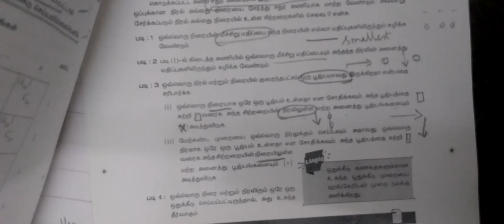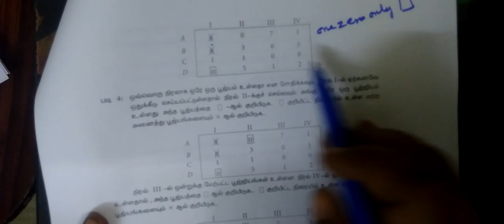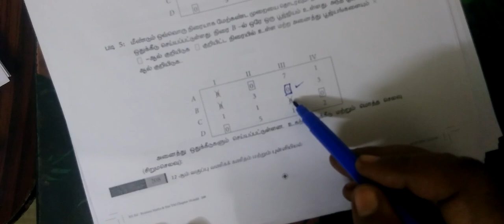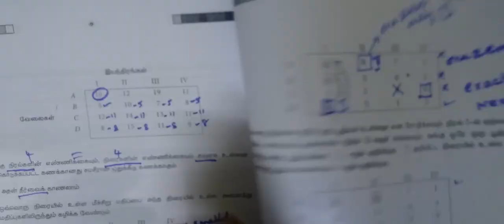12-BM [Exle-10.7] Operations Research - Gomathi maths_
12-BM [Exle-10.7] Operations Research - Gomathi maths_